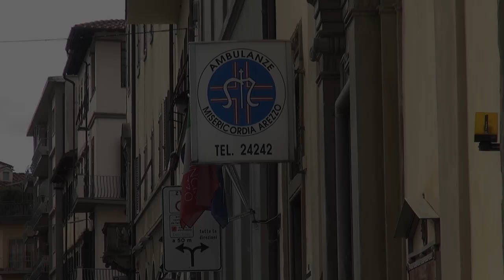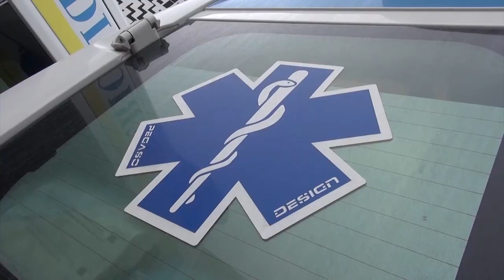Gli auguri a tutti i volontari delle Misericordie d'Italia